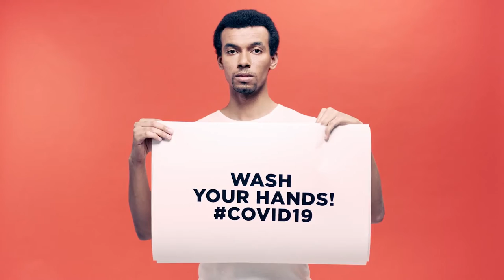Coronavirus - five steps to prevent the spread of the virus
Intro and outro music: Pixabay

For more info please visit about section of this channel.

Good Vibes